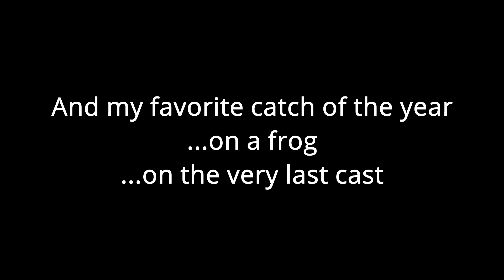2020 My Most Memorable Catches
2020 Not a banner year!  In many many many ways...but fishing was a little off too.  I am grateful and thankful for everyone and every day I get to fish.

Fishing gear…some of it
Shimano DC 150 Reel
Scorpion DC Reel
Shimano DC SLX 150
Kastking Royal Legend Elite
Best Budget Reel - Period
KastKing Speed Demon Pro Reel
Best Collapsable spinning rod
New Favorite Series of rod
My GO TO topwater Bait
My Favorite Crank Bait
Tubebuddy to help optimize your channel!
My Camera Gear…some of it
Panasonic G9 - 4k Beast!
Canon SL3 (killer auto focus)
Budget 4k Camera (panasonic G7)
Best Action Cam for Vlogging (hands down)
Speed booster for (G7, G9, G85, GH5) allows canon lens on Panasonic camera
Streaming media capture
Streaming media capture alternative
Battery adapter for G7
Best Desk USB Mic (Yeti)
Best USB travel mic (hands down)